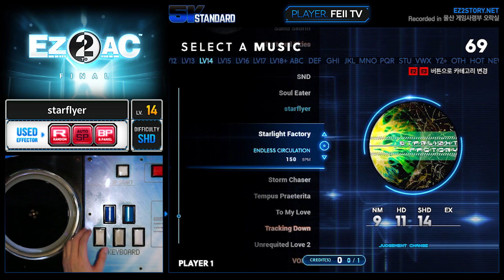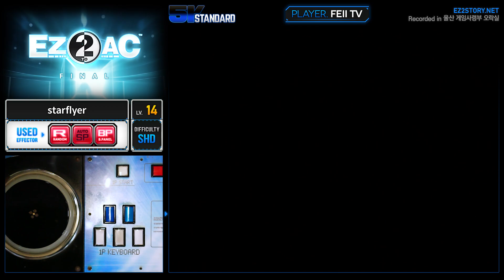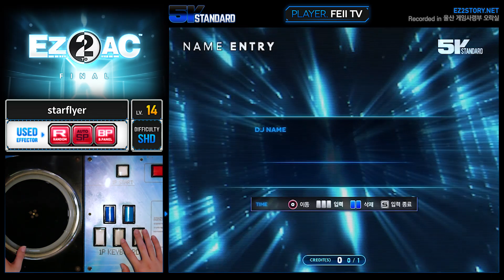[EZ2AC : FN] 5K (14) starflyer [SHD][Random]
Player : FEII TV  |  Visual : Black Panel  |  Option : Random
Comment : 재밌네용

[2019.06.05] "EZ2AC : FINAL" (Ver 1.20)
[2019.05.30] "이지투 아케이드 : 파이널"